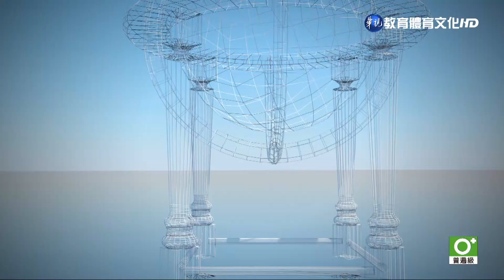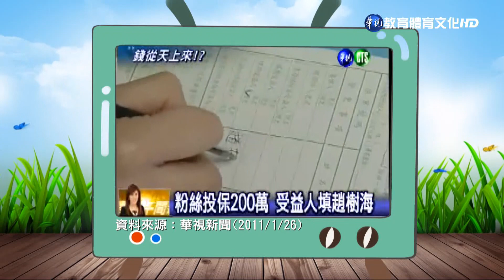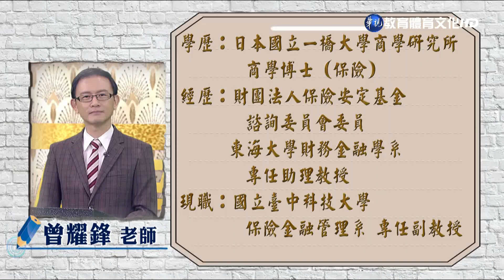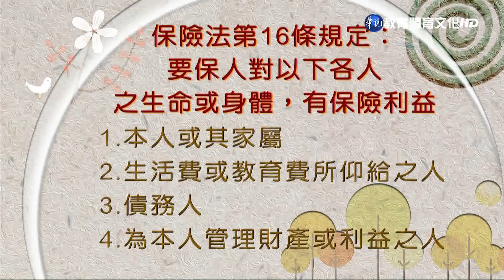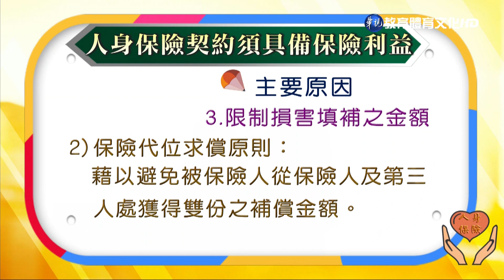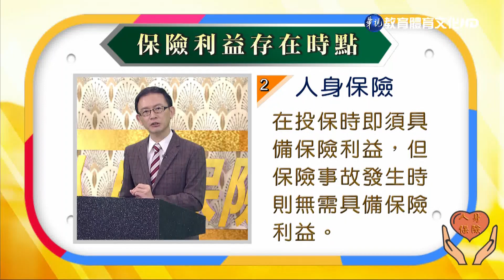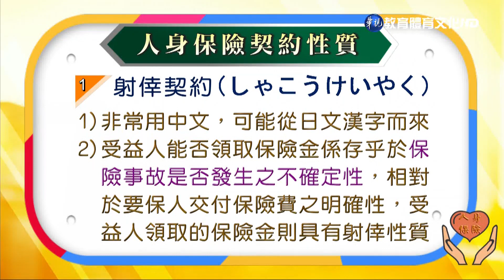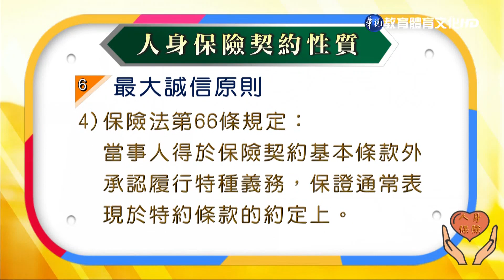人身保險（商專） 第4講